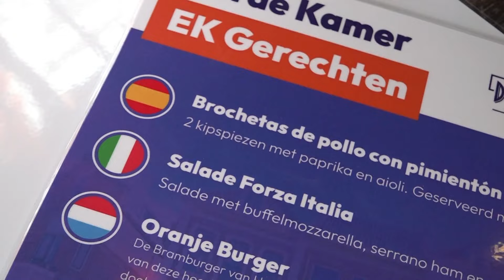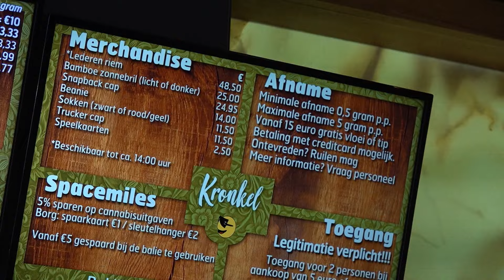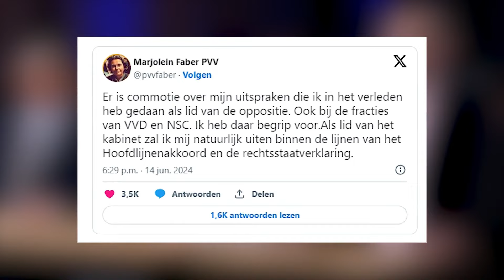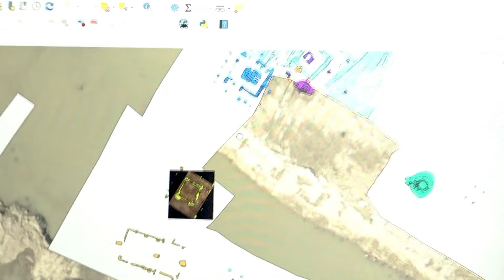GLD Nieuws 15 juni 2024